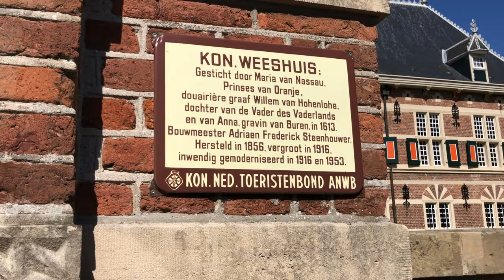Videoblik gaat aan de wandel. Een film over Buren en omgeving in het mooie Betuwe.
Gaat u mee? Een wandeling in Buren en omgeving in het mooie Betuwe. Een stad met geschiedenis, leuke prachtige panden en straten.